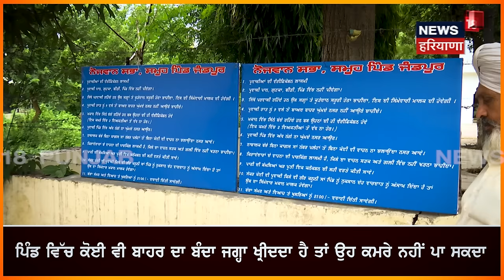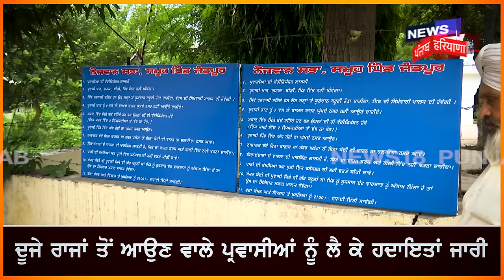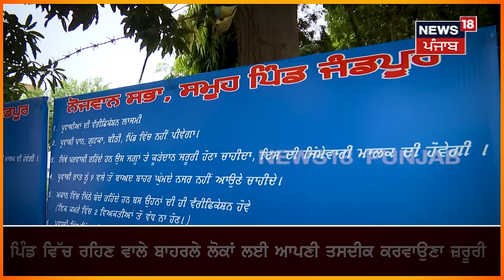ਇਸ ਪਿੰਡ 'ਚ 9 ਵਜੇ ਤੋਂ ਬਾਅਦ ਪ੍ਰਵਾਸੀਆਂ 'ਤੇ ਬੈਨ, ਨਾ ਬੀੜੀ, ਨਾ ਪਾਨ ਤੇ ਜੇ ਦਿਖੇ ਅੱਧਨੰਗੇ ਤਾਂ...| Migrants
ਇਸ ਪਿੰਡ 'ਚ 9 ਵਜੇ ਤੋਂ ਬਾਅਦ ਪ੍ਰਵਾਸੀਆਂ 'ਤੇ ਬੈਨ, ਨਾ ਬੀੜੀ, ਨਾ ਪਾਨ ਤੇ ਨਾ ਹੀ ਖਾ ਸਕਣਗੇ ਗੁਟਕਾ, ਜੇ ਦਿਖੇ ਅੱਧਨੰਗੇ ਤਾਂ...